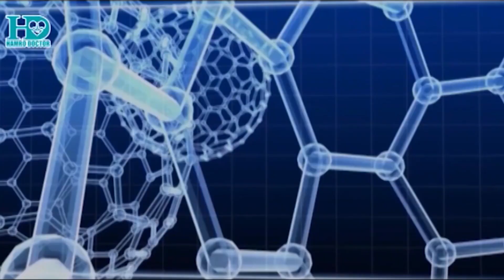किन हुन्छ हिस्टेरिया अर्थात कन्भर्जन डिसअर्डर ? Dr. Pradip Pandey | Hamro Doctor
हिस्टेरिया भन्ने बित्तिकै यौनसँग सम्बन्धित रोग हो भन्ने धेरैको बुझाई छ । तर, यो बुझाई सही होइन । हिस्टेरिया यौनसँग सम्बन्धित भएर मात्रै लाग्ने रोग होइन ।
नेपालमा हिस्टेरियाका बिरामीहरू धेरै रहेको विभिन्न अध्ययन अनुसन्धानले देखाएको छ । हिस्टेरियालाई कन्भर्जन डिसअर्डर पनि भनिन्छ । के हो हिस्टेरिया वा कन्भर्जन डिसअर्डर ? यो लाग्ने कारण र बच्ने उपायबारे नशा तथा मनोरोग विशेषज्ञ डाक्टर प्रदिप पाण्डेसँग गरिएको कुराकानी :-

किन हुन्छ हिस्टेरिया अर्थात कन्भर्जन डिसअर्डर ?

For online doctors consultation & many more..